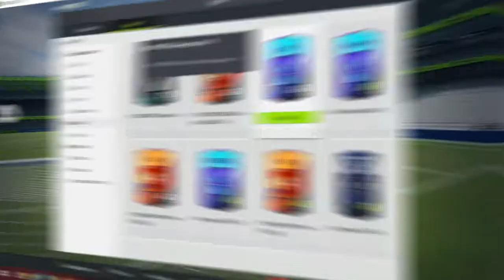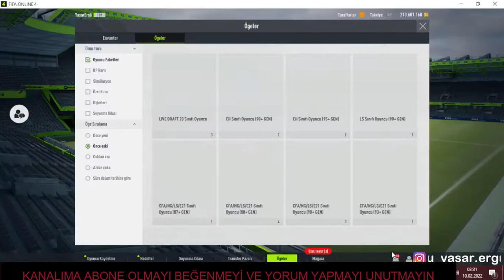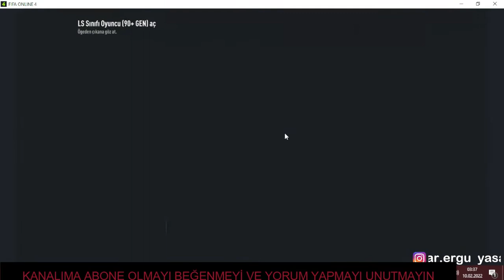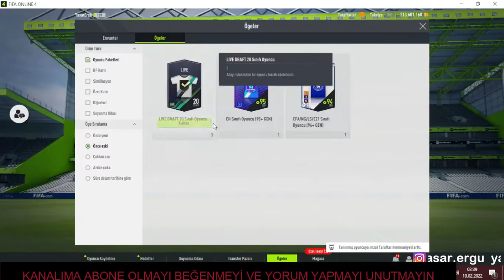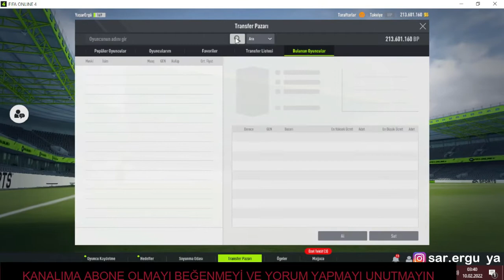FİFA ONLİNE 4 ÜCRETSİZ PAKET AÇILIM #4 (OYUNDAN BİR HAYRANIM ÇIKTI)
Fifa online 4 ücretsiz paketleri topladım ve sizler için güzel paket açılımı videosu çektim umarım beğenirsiniz. Ayrıca nasıl videoların gelmesini istiyorsanız yorum yaparak fikirlerinizi belirtebilirsiniz
İyi seyirler
YAŞAR ERGÜ KİMDİR:
1997 DOOĞUMLU 2.5 YAŞINDA YÜKSEK ATEŞ SONUCU CP (SERABLAL PALSİ) (HALK ARASINDA BEYİN FELCİ) OLUP ENGELLİ KALMIŞ BUNA RAĞMEN HAYATTAN HİÇBİR ZAMAN UMUDUNU KESMEYEN OKULUNU OKUYAN FUTBOL VE ŞİİR AŞIĞI BİR GENÇTİR.

OYNATMA LİSTELERİ